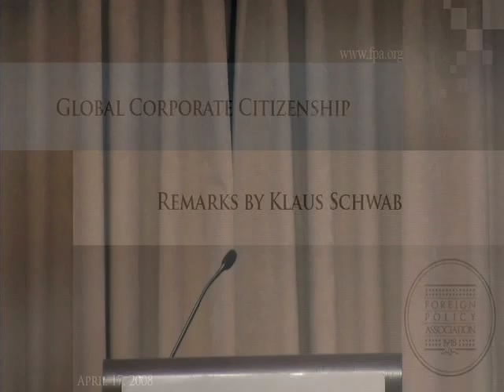Global Corporate Citizenship: Remarks by Klaus Schwab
emarks by Klaus Schwab, Executive Chair, World Economic Forum